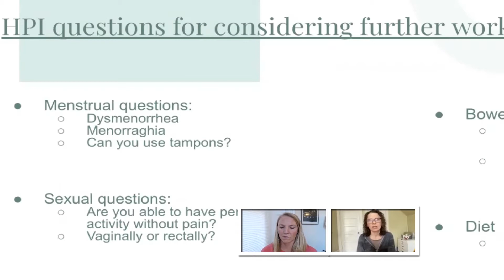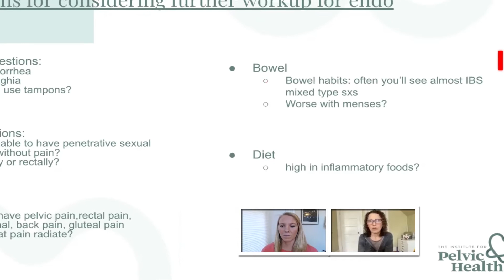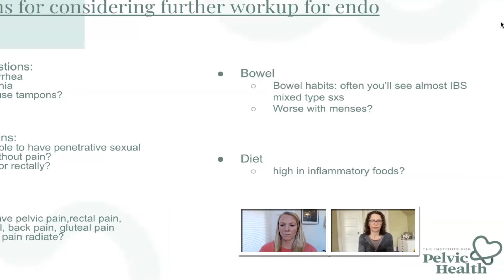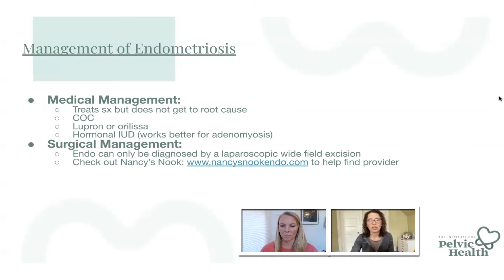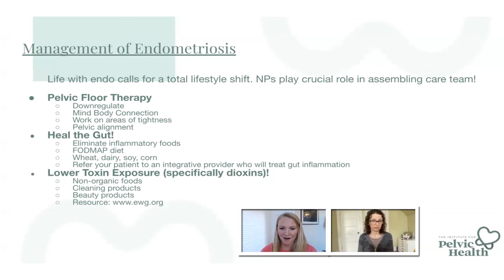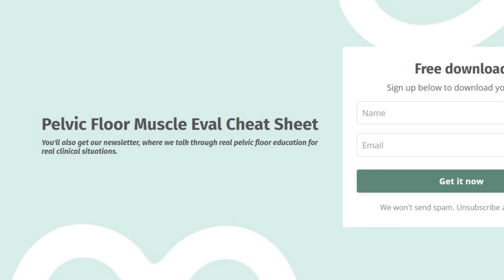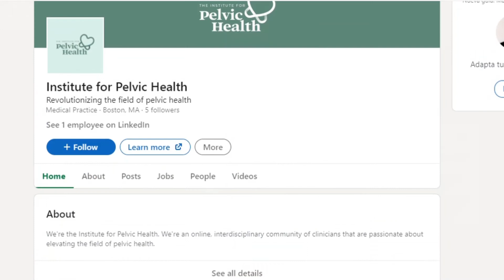Help your endometriosis patients- assess the pelvic floor muscles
Diagnosis and treatment of endometriosis requires an interdisciplinary approach and NPs are a critical part of that care team.

HPI questions for considering further workup for endo:

✅  Menstrual questions: dysmenorrhea, menorraghia, can your patient insert a tampon?
✅  Sexual questions: Are you able to have penetrative sexual activity without pain?
✅  Pain: Do you have pelvic, rectal, abdominal, back or gluteal pain?
✅  Bowel movements: Patients with endo often experience IBS-like symptoms that worsen with the menstrual cycle

The latest research is finding that endo is more an inflammatory issue, NOT a GYN or hormonal issue. Inflammation starts in the gut, so treat the gut.

“A prospective study in the journal Ultrasound in Obstetrics & Gynecology has found that women treated with pelvic floor physiotherapy showed a significant improvement in pelvic floor relaxation, superficial dyspareunia and chronic pelvic pain, in comparison to women who did not receive treatment.”

Enroll in our pelvic health course for healthcare providers